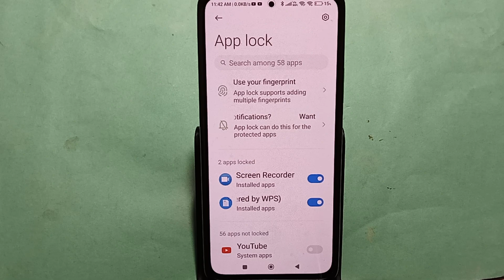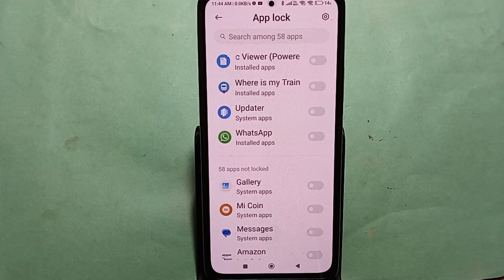how to set App lock, Redmi Note 13 Pro+ 5G me Applock kaise set kare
Best powerful CPU under 10k

60-Inch Tripod with Bag

7 Socket 6A Extension Board